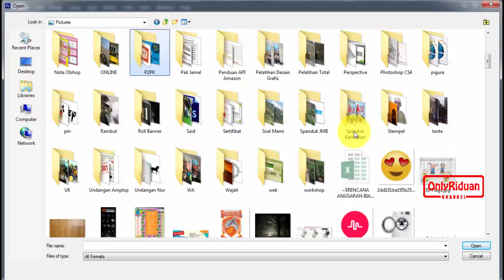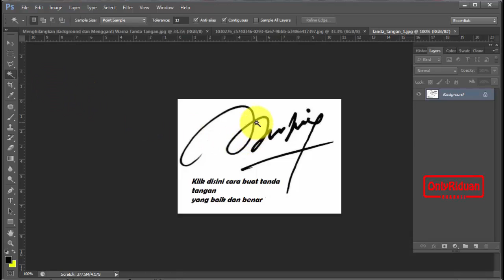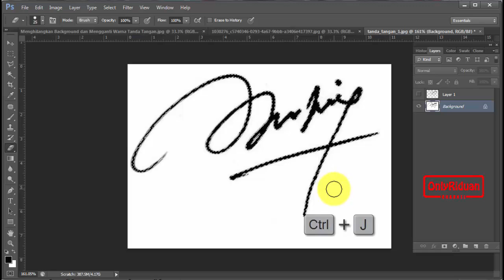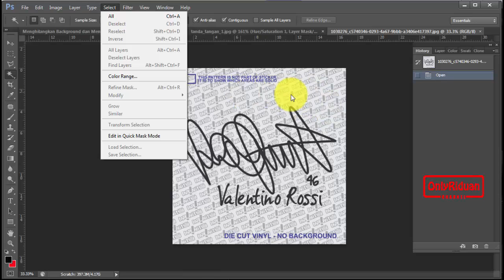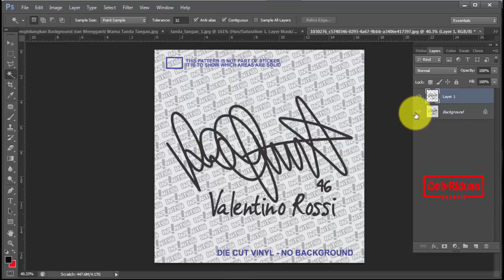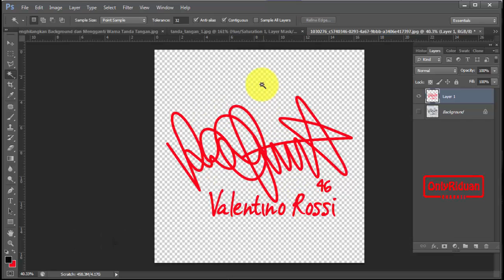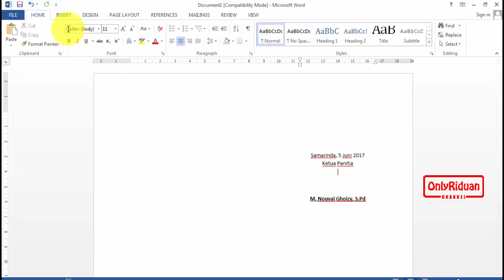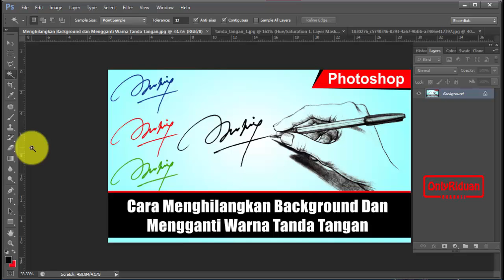Cara Menghilangkan Background dan Merubah Warna Tanda Tangan dengan Photoshop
Tutorial Photoshop Cara Menghilangkan Background dan Merubah Warna Tanda Tangan dengan Photoshop. Dijelaskan secara detail dengan bahasa Indonesia yang mudah dipahami

Semoga Bermanfaat